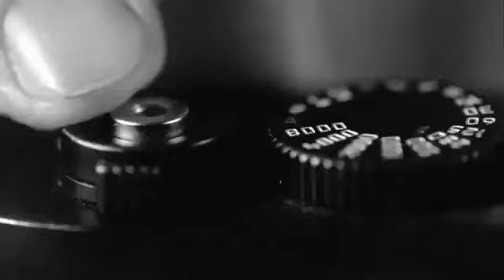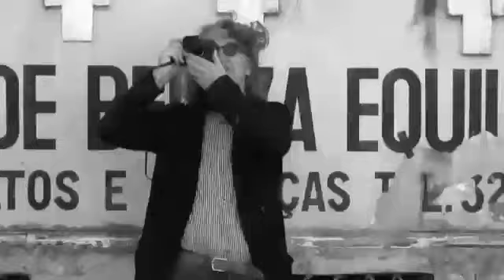Leica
Wim Wenders Movie for Leica Camera